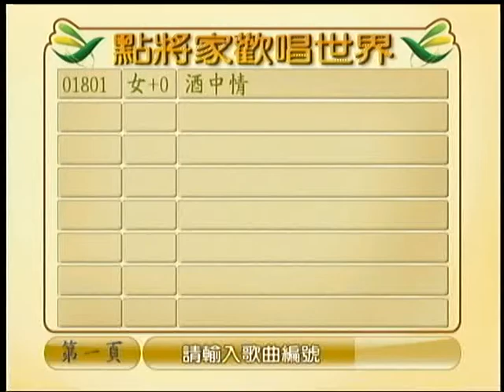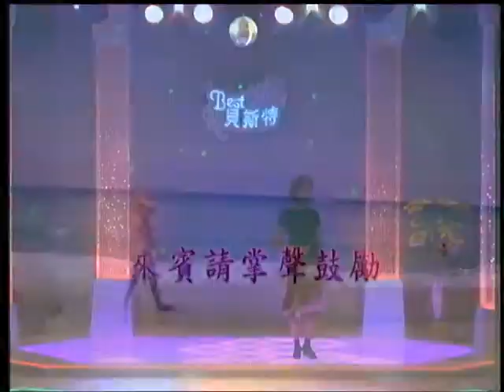李秀利~酒中情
貝斯特之友李秀利~酒中情